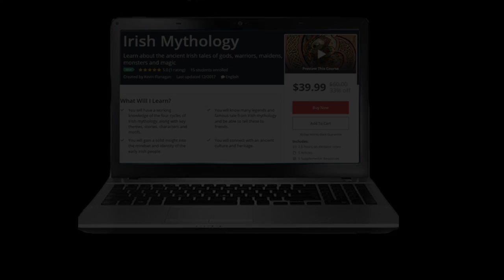Irish Families and Place Names of Ulster (1/4)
Join us on a captivating journey through Ireland's northern province of Ulster as we uncover the stories behind its enchanting place names and ancient Gaelic families. Discover the rich cultural heritage and history that shaped this region, from the powerful O'Neill and O'Donnell clans to the unique landscapes and territories they called home.

If you liked this video please share it with your networks for others to watch.